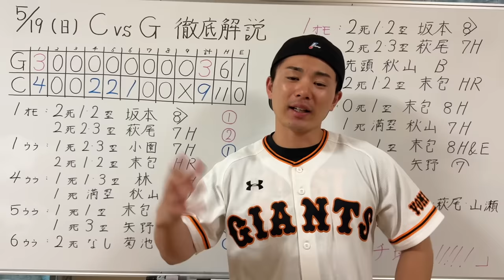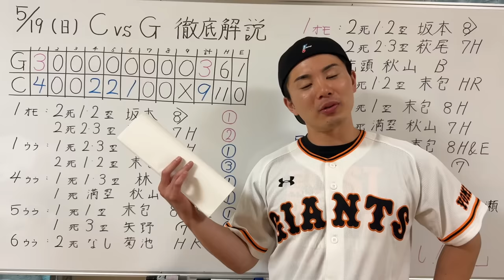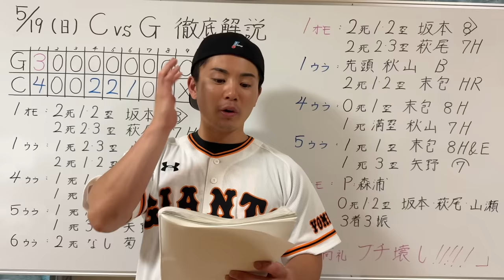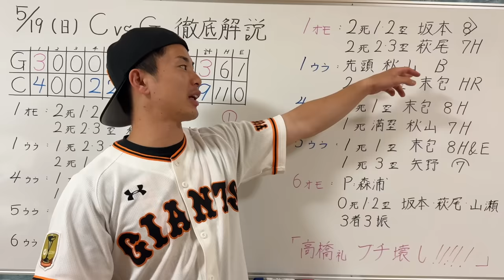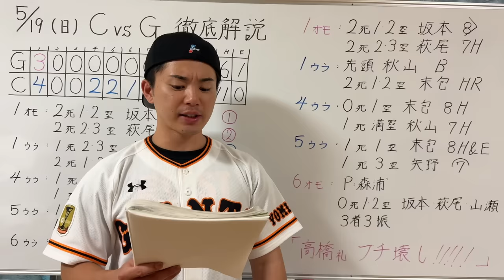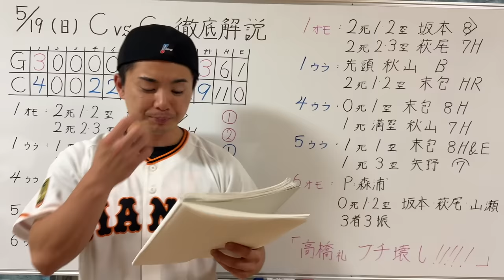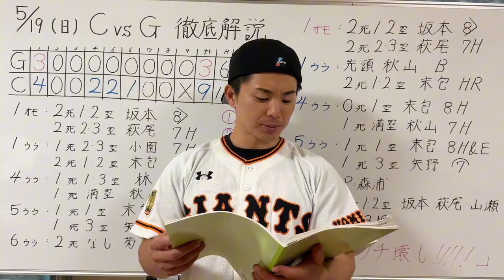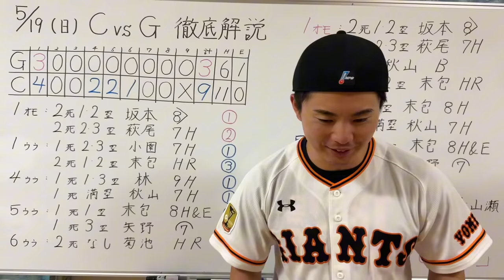【5/19 広島-巨人】高橋礼の初回の投球はあり得ない‼︎間違いなく今季一番のクソ試合です‼︎